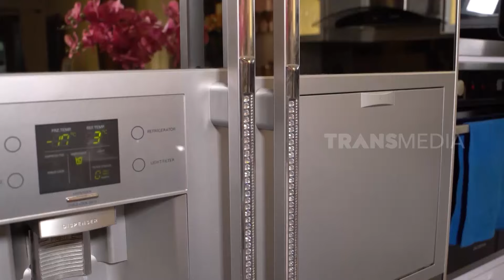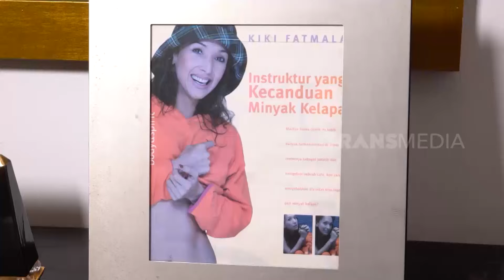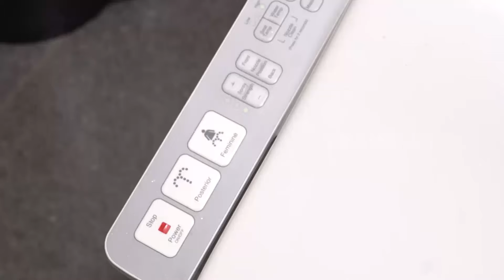[FULL] GEREBEK RUMAH KIKI FATMALA | SOBAT MISQUEEN (19/06/22)